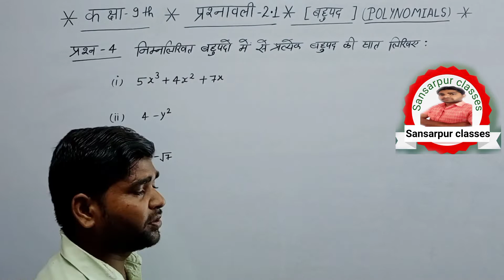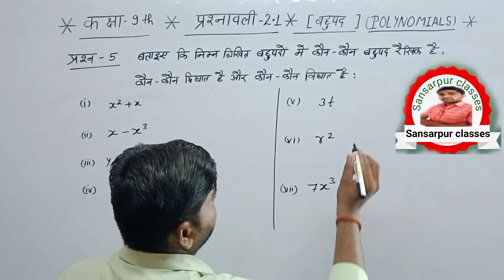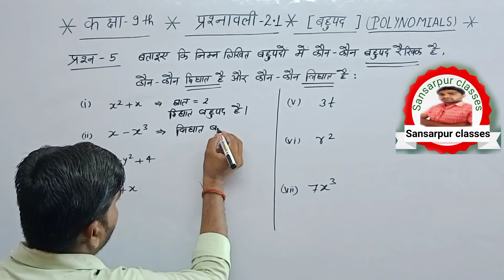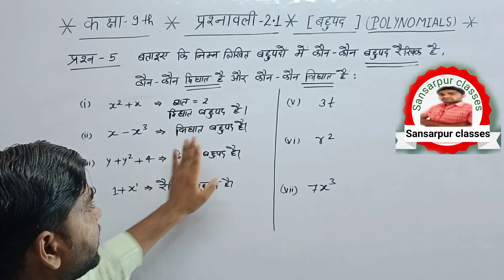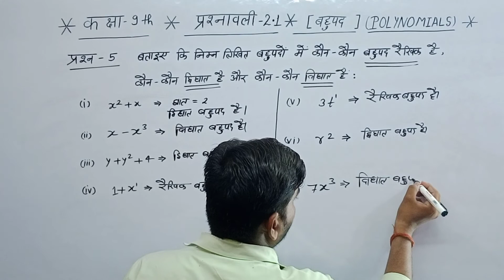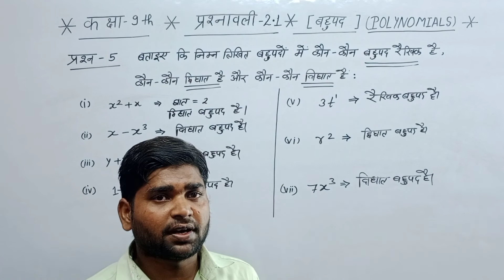Class 9 maths chapter 2 Exercise 2.1, Question 4,5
CLASS 9 MATH CHAPTER 1, EXERCISE 1.5 QUESTION -3 IN HINDI MEDIUM

CLASS 9 MATH// EXERCISE 1.4//QUESTION -1,2 ||विद्या NCERT BOOK

Sansarpur classes 2.0 मे आपका स्वागत है

CLASS 9 MATH EXERCISE 1.1 QUESTION-1,2

ham aapko class 9,10 ki puri kiayab hal karvayenge

Hello Dear students aaj ham log 10वी कक्षा के लिए गणित का चैप्टर 1.1 वस्तविक संख्याए solve करेंगे
आप लोगो को क्लास 10वी की पूरी किताब solve करवाई जायेगी इस लिए चैनल को subscribe करे और बेल 🔔🔔🔔🔔 oican presh कर ले ताकि समय समय वीडियो की notification आप तक पहुँचती रहे संसारपुर क्लासेस से जुड़ने के लिए धन्यवाद